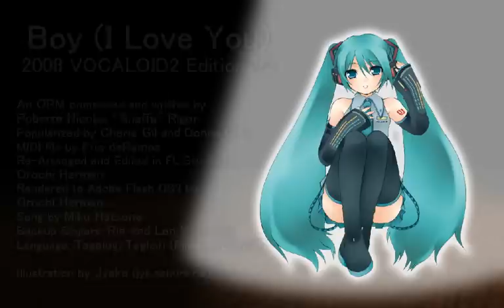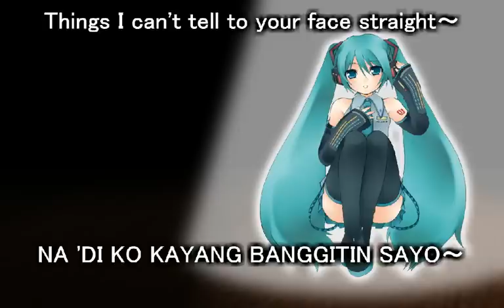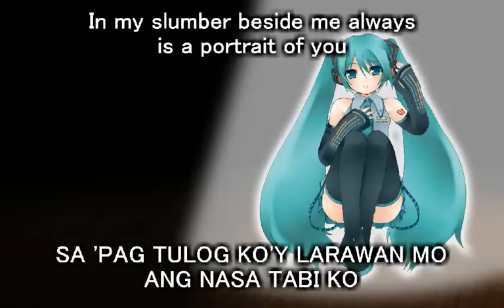Miku Hatsune OPM Feat. Rin & Len - Boy (I Love You) V2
Boy (I Love You) 2008 Vocaloid2 Edition V2

An OPM (Original Philippine Music) adapted from Japan.
Melody composed by Tokura Shunichi
Arranged by Tokura Shunichi and Tanabe Shinichi
Originally performed by The Clippers, an all-Filipino band.
Rearranged, adjusted, and Filipino lyrics by Roberto Nicolas "Snaffu" Rigor
Popularized by The Clippers, Cherie Gil and Donna Cruz
MIDI file by Eric deRamos
Re-Arranged and Edited by Orochi Herman (me)
Rendered to Adobe Flash CS3 by Orochi Herman (yup, me again)
Sung by Miku Hatsune

Backup Singers: Rin and Len Kagamine
Language: Tagalog/Taglish (Filipino-English)

This OPM is paradoxical in the sense that it is treated as an OPM despite its melody coming from Japan. This is because it was performed by The Clippers, an all-Filipino band based in Japan. It was then translated into Tagalog that would be eventually sung by Cherie Gil and Donna Cruz.

What was fixed:

Timing is now consistent to the original
Miku's pronunciation has been further improved.
Rin and Len's accompaniment has been improved as well.
Some mistakes in the drum sequence has been rectified.
Fadeout in the end of the music has been improved.
Added English subtitle above.
Updated music credits.

UPDATE: Development details of this piece and the MP3/Karaoke version of the song is available in

Boy, ang awiting to'y sa'yo
Boy, sa'n ka man naroroon
Kabilang dito ang damdamin nakatago
Na'di ko kayang banggitin sa'yo
Di'ka nawawala sa aking ala-ala
Maging araw at gabi iniisip kita lagi

Hello boy
Hello boy
Mag-ingat ka sana

Sa'pag tulog ko'y, larawan mo
Ang nasa, tabi ko
Umaasang Sa pangarap ko'y
Kasama ka
Di ako nag-iisa
Tulad ngayong malayo ka

I love you boy
Mata ko'y lumuluha
Boy, sana ay narito ka
Sana'y umabot sa iyo
Ang munting himig ko
Damdaming di mahinto
Ikaw ay iniibig ko

Hello boy
Hello boy
Mag-ingat ka sana

Kasama ka
Di ako nag-iisa

Hello boy
Hello boy
Minamahal kita...

Boy, this song's just for you
Boy, no matter where you are
my emotions are all hidden within it
Things I can't tell to your face straight
You'll never ever fade from my memory
In the day or in the night, you're the one always in my mind

Hello boy
Hello boy
I bid you, godspeed

In my slumber beside me always
is a portrait of you
In my hopes I've always dreamed
that you will be with me
Never alone anymore,
a dream of mine just like before

My eyes are filled with tears
Boy, I wish that you were here
I hope that this little tune
Will reach out to you
My feeling overflows
With love for you and it shows

Hello boy
Hello boy

Hello boy
Hello boy
Take this love of mine with you